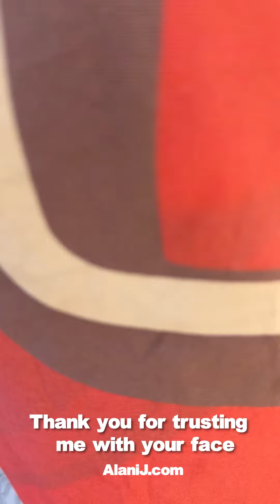Mother and her princess wants to be drawn!! 👩‍👧